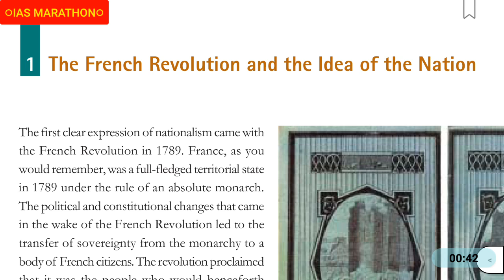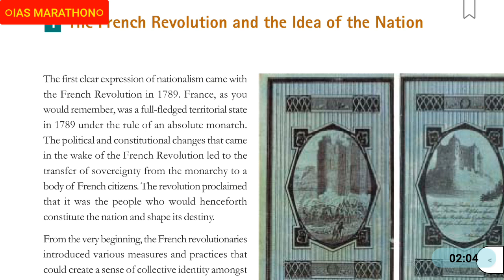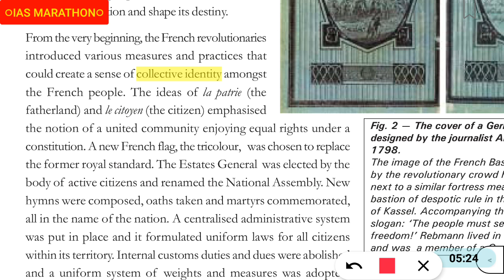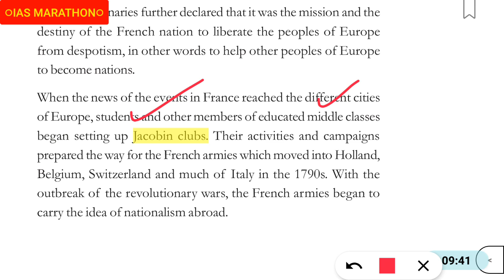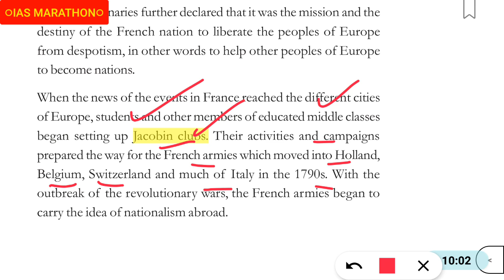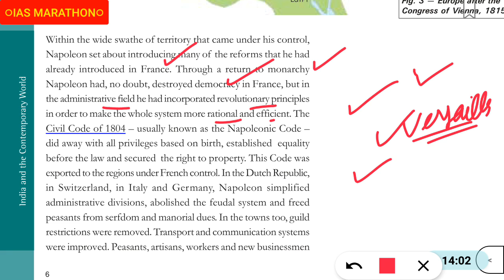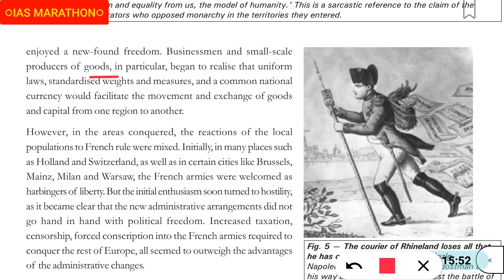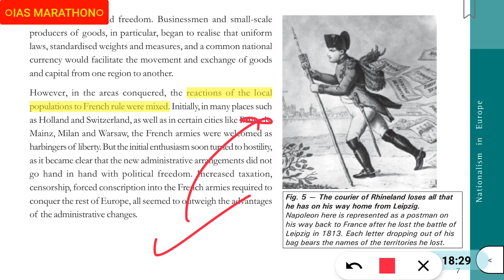History-Class 10th NCERT Chapter-1:The French Revolution & rise of Nation (Part-2)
APPRECIATE IT!
Download free pdfs of notes and Books
Free service from IAS MARATHON Team
Enjoy the learning through quality content and resources provided by us.